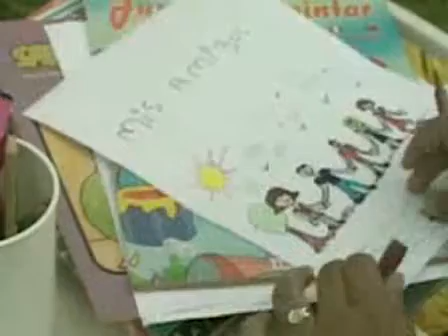OCCULTISME INTERDIT PAR DIEU OBOMINATION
VISITEZ Site: Il est le Dieu de mon espérance Site:"Jésus-Christ Espoir du Monde" Lui qui a porté lui-même nos péchés en son corps sur le bois... I Pierre 2, v. 24.
La croix de Jésus est l'expression du jugement de Dieu sur le péché. Il ne faut pas considérer Jésus comme un martyr. La croix est un triomphe qui a ébranlé les assises même de l'enfer. Le fait central, le fait le plus certain de l'histoire éternelle, c'est que Jésus sur la croix a aiguillé de nouveau l'humanité sur le chemin de Dieu. La Rédemption permet à chaque fils de l'homme d'entrer dans la communion de Dieu.

La croix c'est le but même de sa venue. Il est "l'Agneau immolé depuis la fondation du monde". Dieu manifesté en chair et le Fils devenu péché.

La Croix de Jésus est le centre de notre salut. S'il nous est si aisé d'obtenir le salut, c'est que Dieu l'a payé d'un prix immense. Sur la croix, Dieu et l'homme se rencontrent, en une formidable collision. La vie nous est ouverte, mais c'est le coeur même de Dieu qui a supporté le coup.